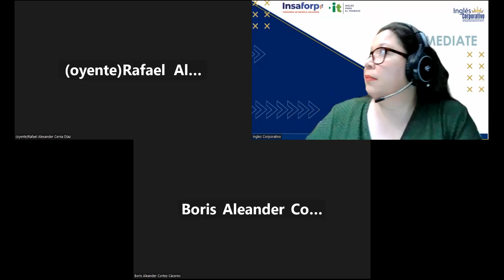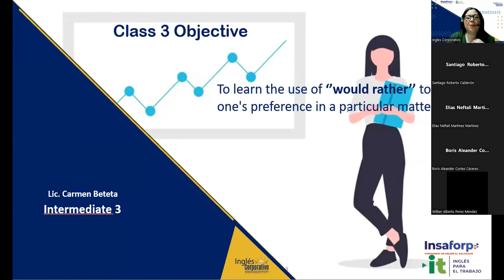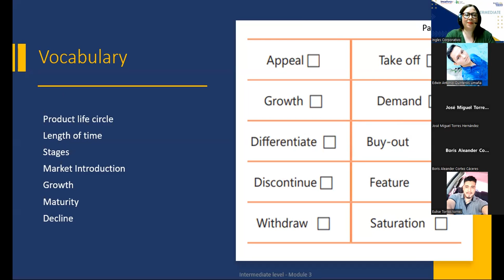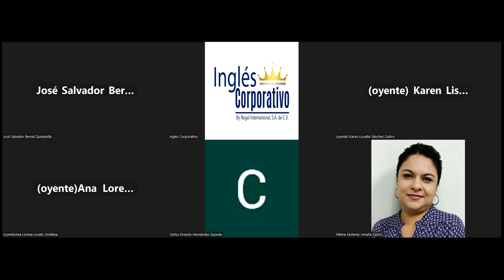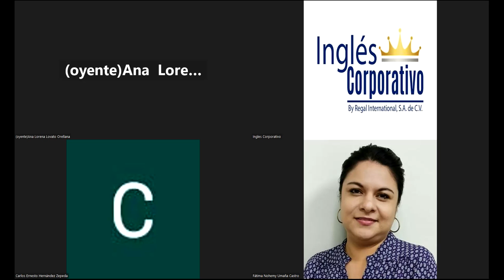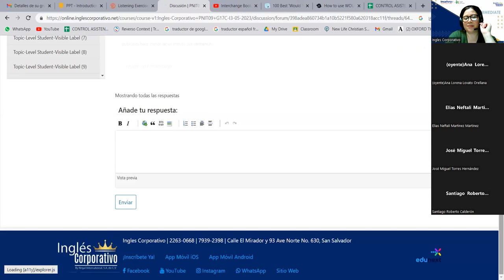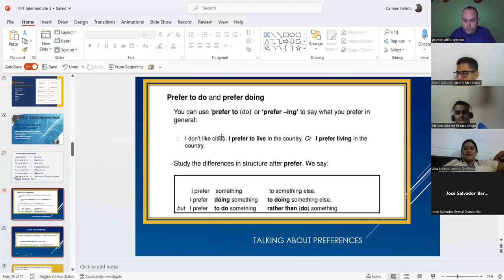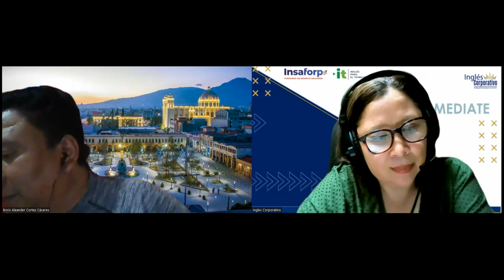Session 3-17-05-2023-29750-8048-0076/2023-Beteta-How to use would rather